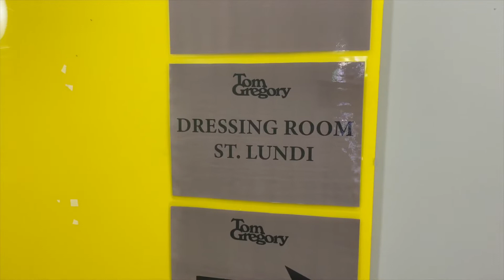TOUR DIARY // Ep. 6 (Frankfurt & Munich)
Hey! I'm supporting Tom Gregory on tour around Europe and wanted to collect some moments to share with you all x